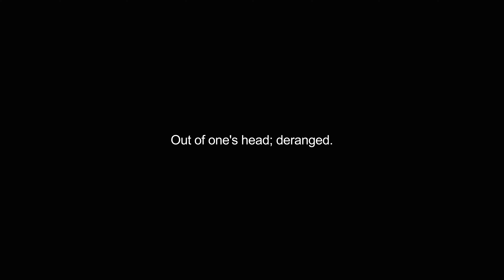dateless video Dictionary meaning and pronunciation